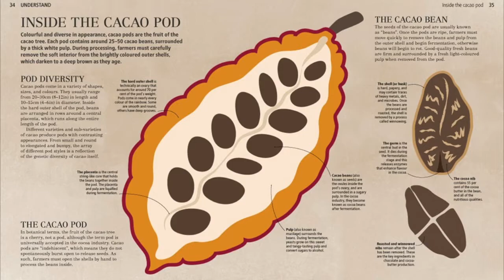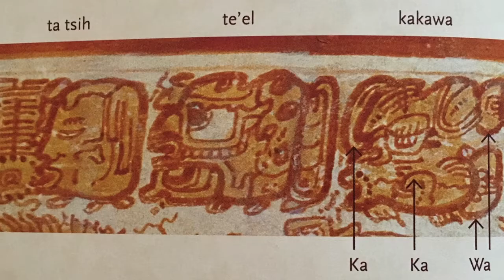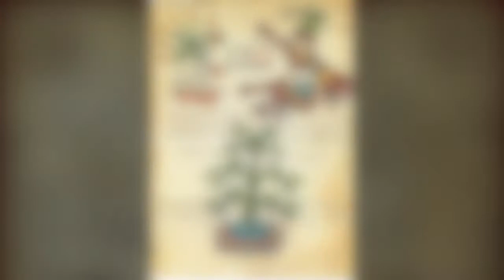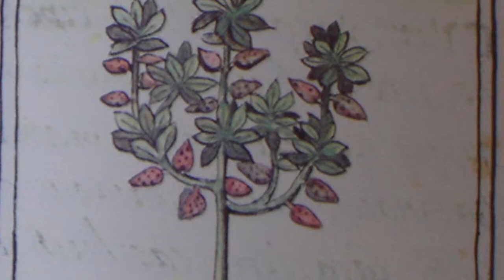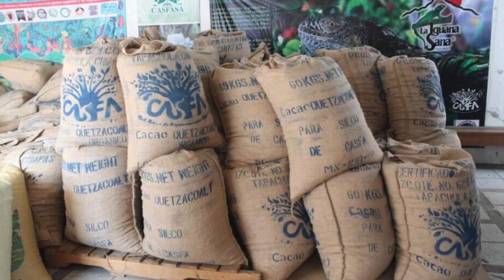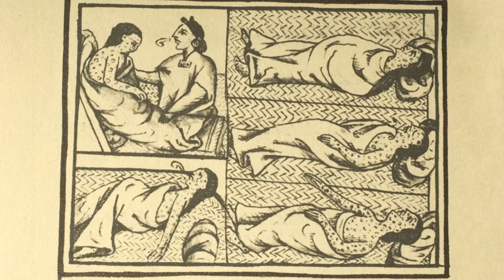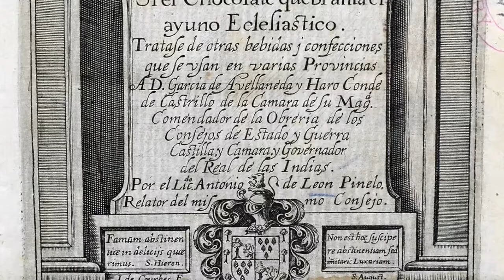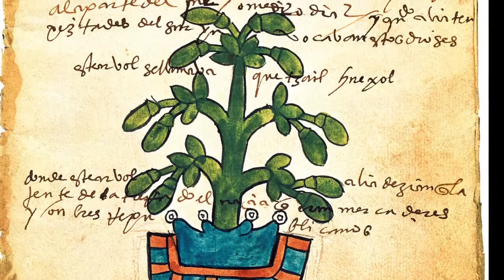Cultural staples: Cocoa. Part I 🍫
Presented by: Rocio Carvajal Food history writer, cook and author.
Episode 59

In part I of this special you will hear about cocoa's botanical origin, and how its cultivation was intimately connected to the rise of the first civilisations of ancient Mexico. Discover why cocoa inspired myths, recipes and rites, and find out how centuries later, the exotic and addictive chocolate conquered the palates of Spanish colonisers who obsessed to the point of fearing for the salvation of their souls.

Get my ebook: Mexican chocolate, stories and recipes of Mexico’s greatest gift to the world.